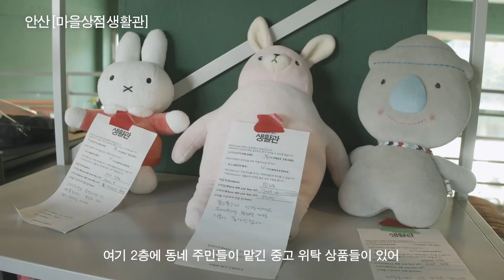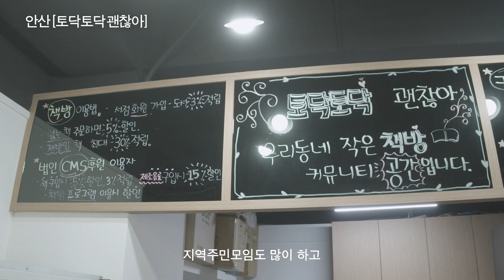추운겨울 마음까지 따뜻해지는 데이트 스팟 공개 [2020 발견!경기동네서점전] Ep.3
📚''경기도서'는 도내 신진작가 및 출판물 발굴을 위한 경기도와 경콘진의 출판사업 브랜드입니다.

"서점에 풍덩, 동네가 와글와글"
 [2020 발견!경기동네서점전]

 11.5(목)~12.15(화) 경콘진 유튜브를 통해
 경기도 34개 서점의 모습이 스토리가 있는 웹드라마로 공개됩니다.

 # 두 남녀의 사랑 편
episode 3. 동네로 한 발짝, 그녀에게 두 발짝(To Her)

영상이 좋으셨다면 '좋아요'와 '구독', 응원의 '댓글' 많이 남겨주시고
웹드라마의 무대가 되는 서점을 직접 찾아가보세요!
서점마다 개성이 가득한 굿즈를 선물로 드립니다 (서점별 요건 상이)